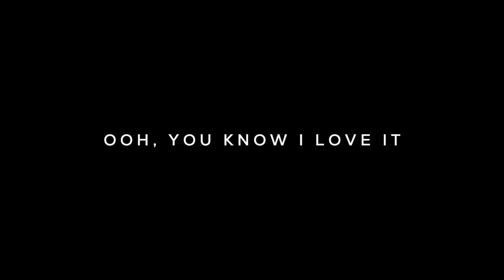I Love It When You Call Me Senorita 💕 Instagram Trending Status | Black Screen Lyrics Status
Thanks For Love & Support YouTube Family.

                                   || XO2 EDITZ ||